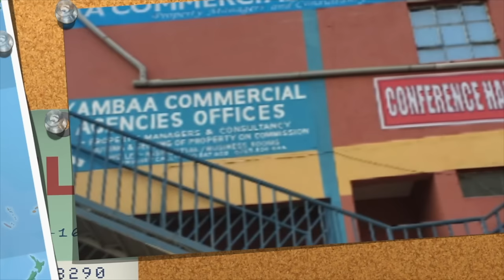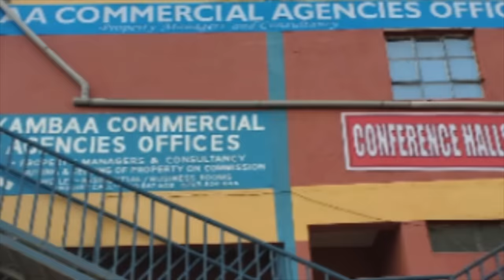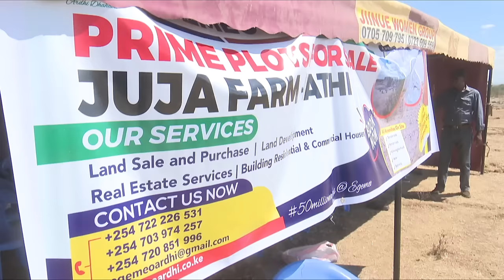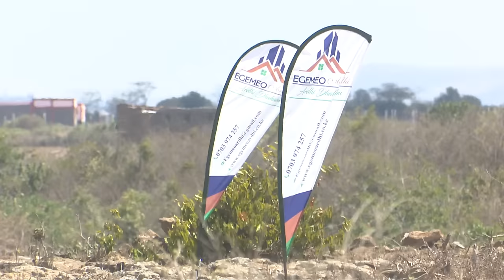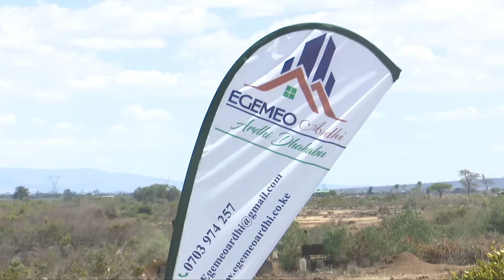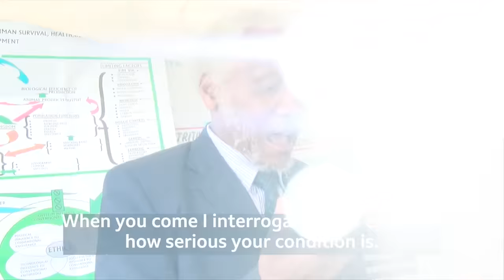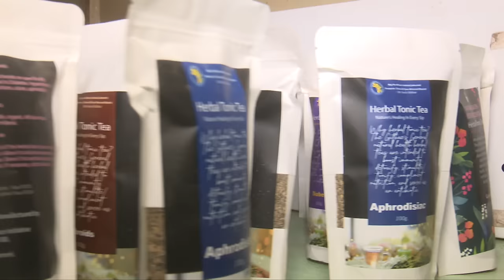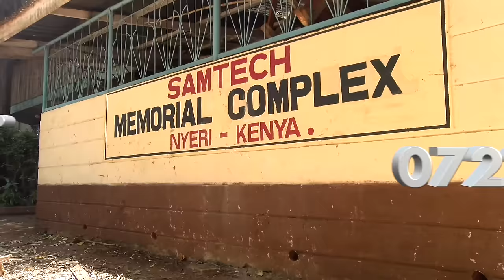SN 5 EP 2 Battle of the Titans Prof. Samwel Kamitha VS Karanja wa Mwangi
MEHARÌRÌRIA MA MÙCEMANIO WA GÌKÙYÙ NA NGOMI CIAO.
Ùngìenda twarìrìrie ndereti ìrìkù tabarìra-inì ìno ya Rìtho Rìa Ùndùire?